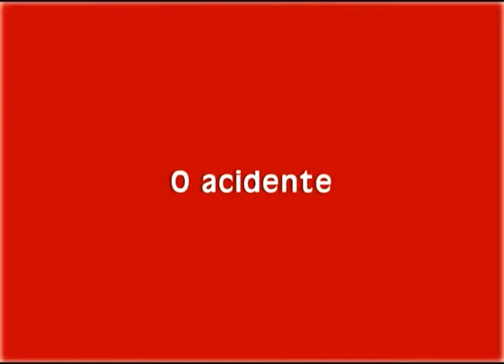CQ GIGIA BANDERA 03 12 FLAVIO CASSINA B5